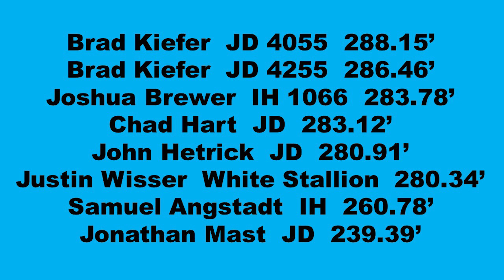King of the Farm Mason Dixon Pull-Off Productions June 2024 Delta PA 16 MPH Speed Limit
Pull-Off Productions King of the Farm Tractors are limited to a 16 mph speed limit. 16.1 mph is a DQ. See eight of them pulling at Mason Dixon on June 7, 2024. Thumbnail is White Stallion.